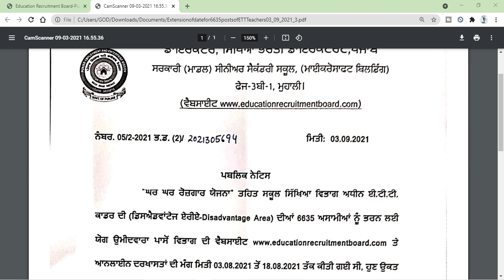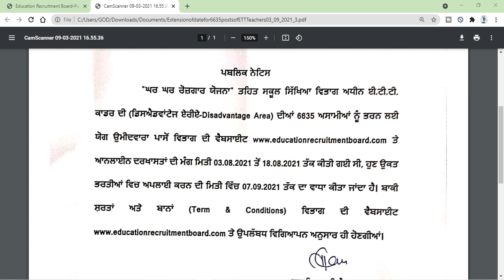ETT 6635 B.ED Candidates Can Apply • ਦੇਖੋ ਪੂਰੀ Update Regarding 6635 Recuirment B.Ed Court Case